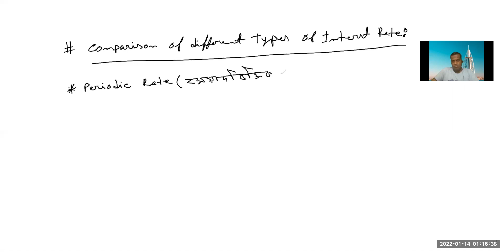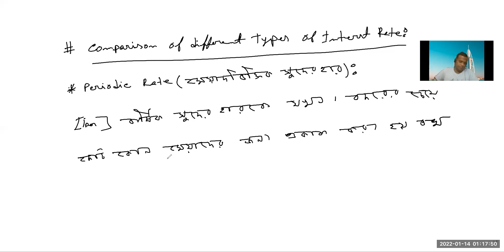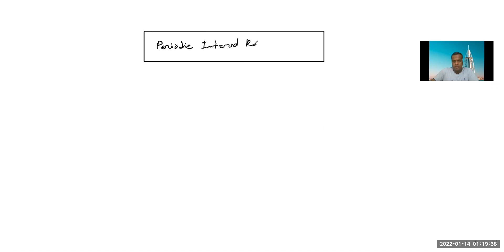Finance -Time Value Of Money || 01772106560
Lecturer, Accounting
Haji Misir Ali University College

M.B.A,B.B.A,H.S.C,S.S.C
78/3, Nazimuddin Road